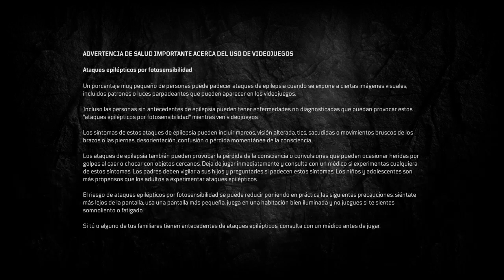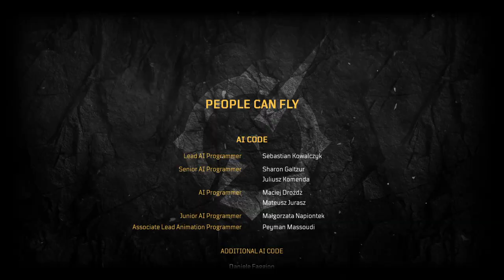OUTRIDERS (2021) *Lionhearth704* (1)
Jugando Outriders (Creando Mi Personaje)